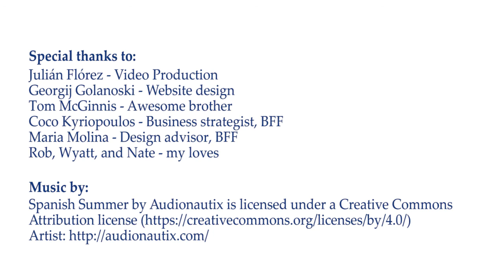Live Your Jam Story - Tom McGinnis Voice of the Philadelphia 76ers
Jam is where passion and skills intserect! Jam Stories are inspiring stories of people Living Their Jam. We hope they inspire you to live yours, too!